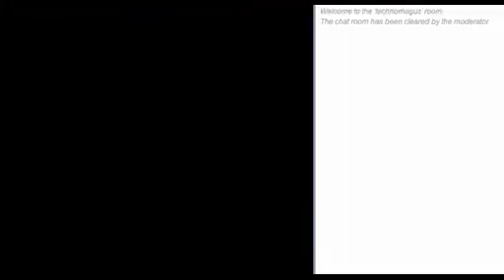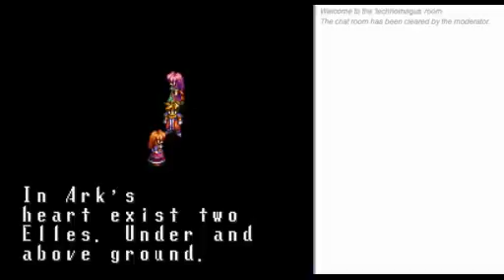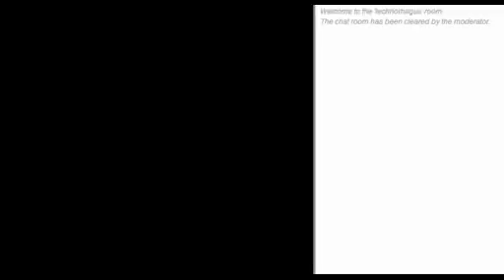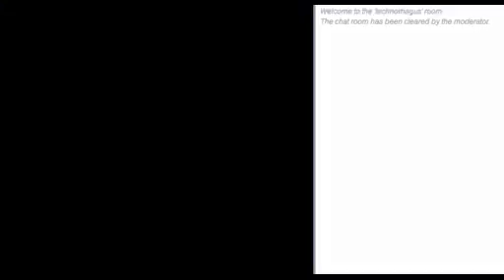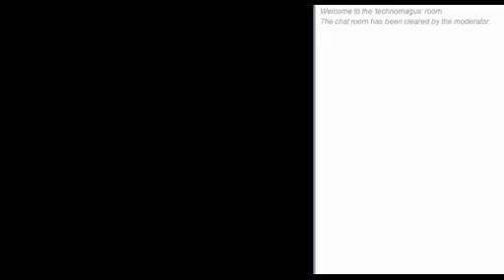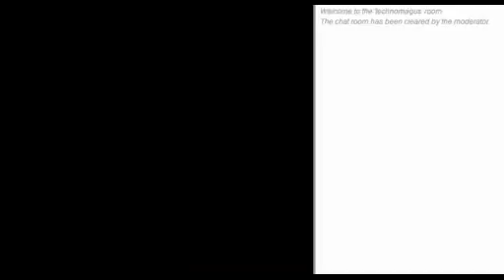Terranigma Part 21